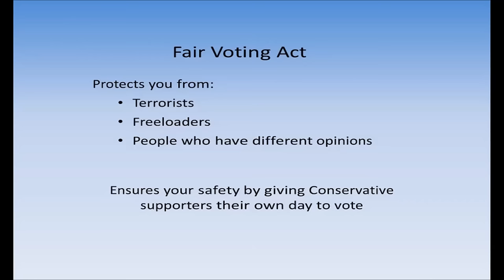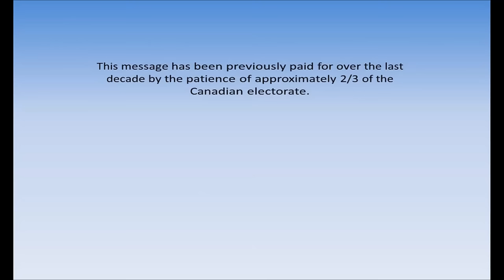Fair Voting Act (Political Satire)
Since Stephen Harper introduced the "Fair Elections Act", Elections Canada is no longer allowed to encourage voters to vote, so I would like to take this opportunity to encourage you to vote in this election. Please Share!!!